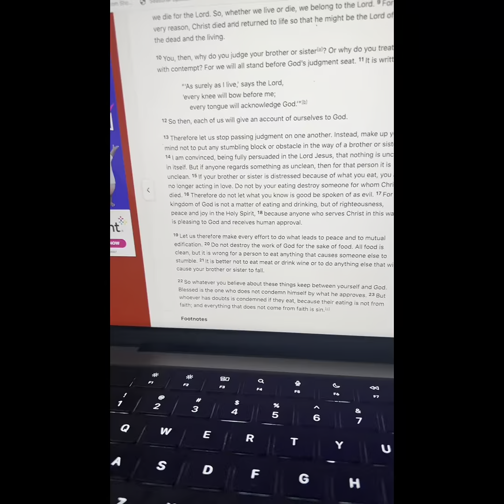A Day in the Life with a newborn | In-house milestone photoshoot | Daily routines | ways to engage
Hello Fam,

Sharing some clips of what our daily routine with our newborn looks like.

Recorded and Edited on my IPhone 13 Pro Max

Link to Nook chandelier
Link to Baby must Haves
Link to Kitchen lights:
Link to my ring light:
Link to my box light:
Link to my camera:
Link to my kitchen:

Decorative cloud, moon and star light